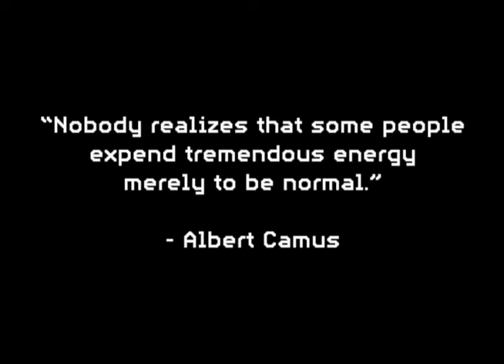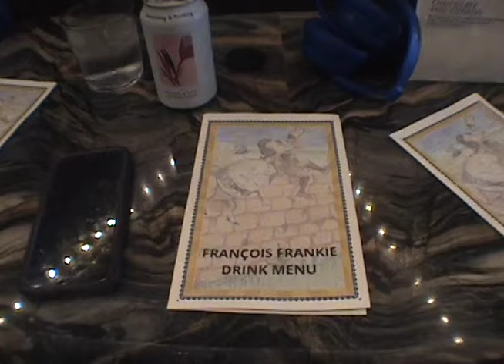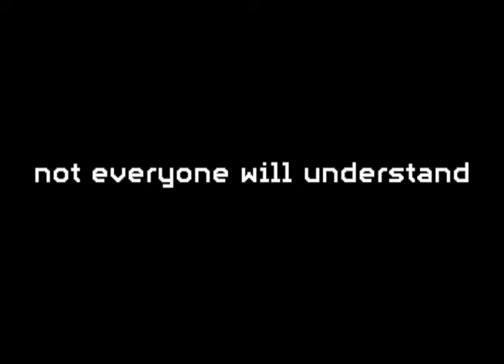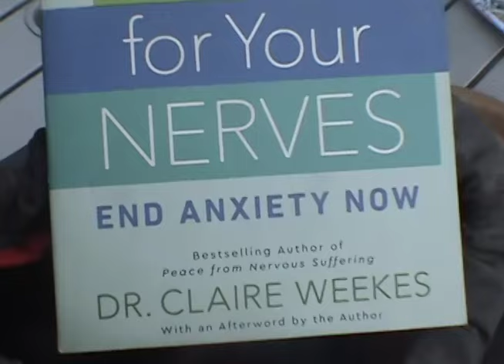therapy doesn't work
if you like the music, my brother Schaeffer Lucius made it. here are some links to our other stuff…

TIMESTAMPS:
0:00 HELLO
0:27 hope
0:57 why am i making this
1:42 where it all started
2:34 symptoms
3:28 what people might tell you
7:08 francois frankie
8:31 being a performer with anxiety
11:00 what has helped me
12:27 barnett's sour candy
14:48 i'm doing swell
17:33 PEACE OUT

filmed on an old dv camera :)